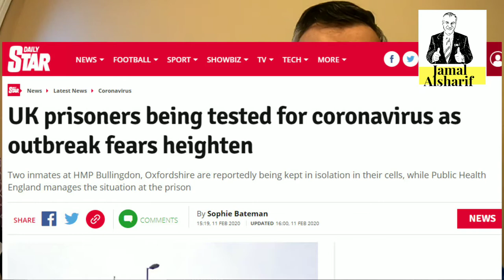Corona 16 هل الكورونا عقاب الله على الصين؟ طريقة الحماية الجديدة من الفيروس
محاضرة عن الكورونا باللغتين الانجليزي و العربي More about Corona in English and Arabic